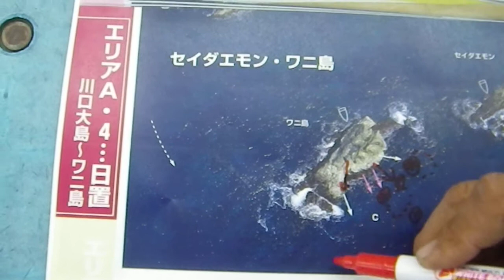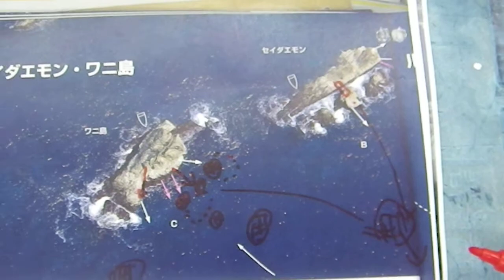和歌山 日置 三倉渡船ポイント案内 「ワニ島 セイダモン」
冬場の寒グレ時期に季節風を背中に受けることが出来て人気の釣り場です。